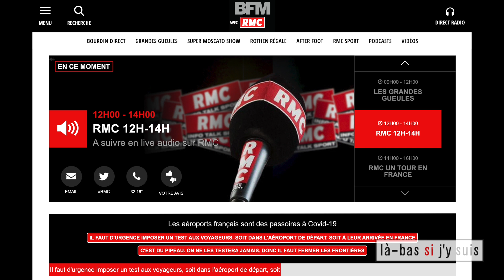Mais pourquoi y a-t-il autant de reportages sur la Légion étrangère à la télé ? [EXTRAIT]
« L'employé de la semaine » de Là-bas si j'y suis, c'est Jonathan Duong, une vidéo à voir en intégralité sur le site Là-bas si j'y suis